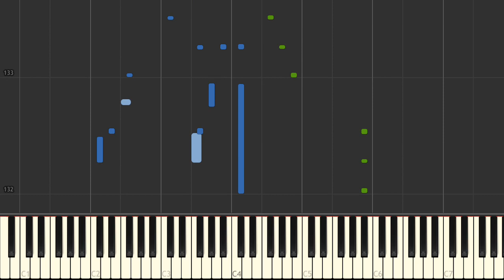Merrily we're off to school (Weer naar school) - Hal Leonard Synthesia Piano Tutorial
Mary had a Little Lamb, traditional, arrangement found in Piano Lessons Book 1